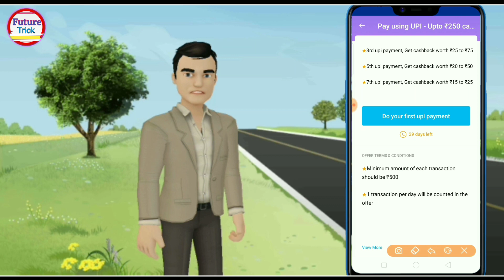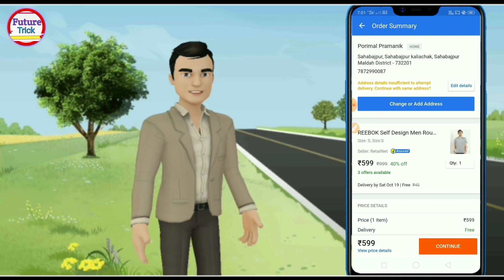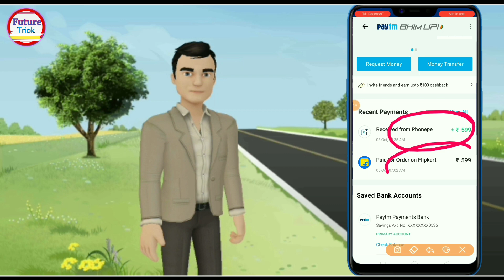(Paytm Bug),Paytm New Bug Offer Today,Maha loot RS 90 per paytm,आगार Paytm Upi हे तो Loot लो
⏸️⏸️ Facebook I'd

2. paytm new offers today,
3. paytm new offer today 2019,
4. paytm new offer 2019,
5. paytm new offer june 2019,
6. paytm new offer july 2019,
7.paytm new offer today telugu,
9. paytm new offer add money,
10. paytm new offer today,
11. paytm ka new offer June,
paytm mega offer 1500 cashback,
paytm new cashback offer June,